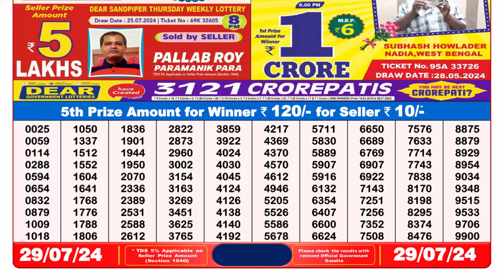Dear Lottery Sambad 8pm Result 29.07.24 Nagaland State Lottery Result